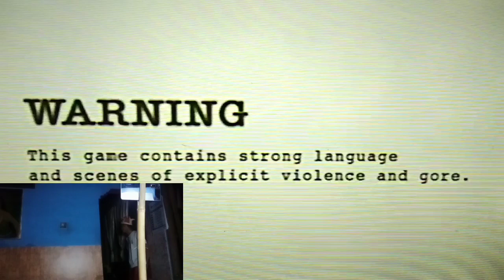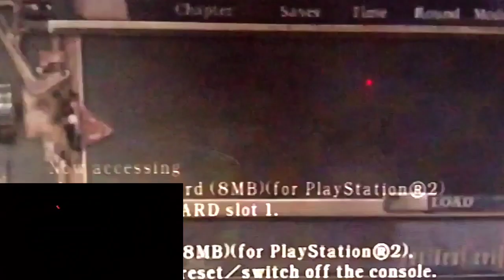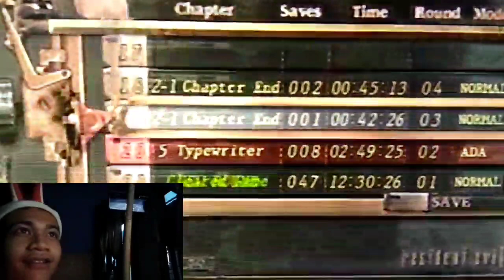Spesial Ramadhan Main Resident Evil 4 Melawan Boss Bitorez Mendez Untuk Mendapatkan False Eye